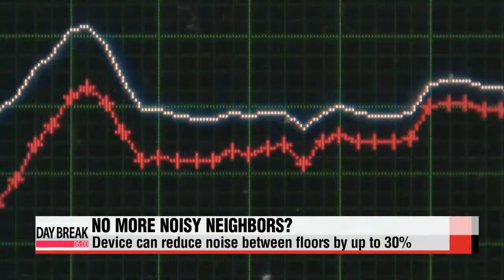Local researchers develop technology for reducing noise between floors 층간소음...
A team of researchers in Korea have developed a technological solution for a common problem that can drive you to despair.
That problem is noisy neighbors... and this is especially an issue in Korea... given the abundance of so many high-rise apartment buildings.
A noisy upstairs neighbor can cause a lot of stress, especially at night.
The footsteps or other sounds that can be heard between floors are transmitted via low frequency vibrations.
Materials aimed at reducing the noise have been developed... and some apartment buildings have even tried filling the space between floors  but neither method has been very effective.
Now, researchers in Korea have developed a new technology that could take care of the problem.
They have devised a new acoustic absorption structure with springs... that reduces between-floor noise by absorbing low-frequency vibrations.
"The theory here is that the device controls the vibrations and acts as a spring."
The device can reduce the transmission of noise between floors by up to 30 percent,... and the installation cost is also 20 percent less than existing soundproofing methods.
The researchers hope the device can be used not only to soundproof floors,... but also in a wider range of fields.
"The technology can be adapted to manufacture landing gear for planes or wind-powered electrical generators  basically anything that needs to counter big or fast vibrations.
The findings have been published in the March issue of the journal Transactions on Mechatronics.